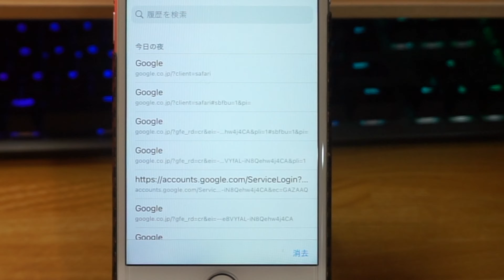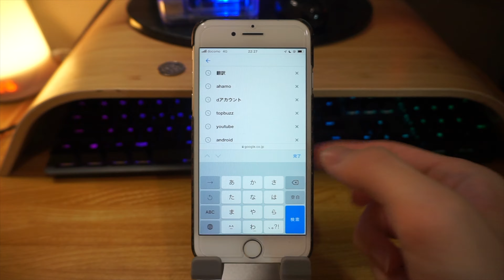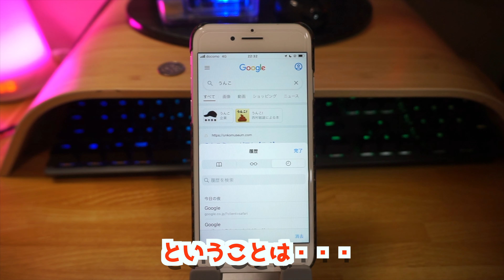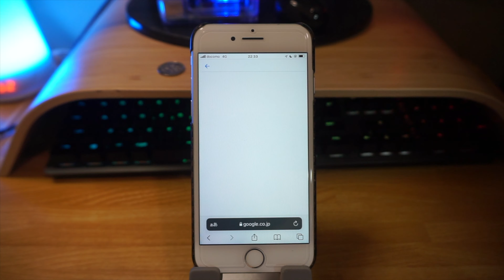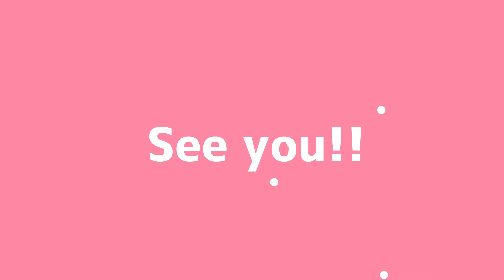親にバレないようにアダルトサイト見る方法！閲覧履歴を残さない！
みなさん、アダルトサイト見てパパママにバレるの怖いですよね？
親にスマホチェックされる学生は多いと思います。
では、どんなことしたら親にバレないのか？
さっそく動画を見てマスターしましょう✌️✌️✌️✌️

Q.コンピューターがウイルス感染したらどうなりますか？
A.コンピューターがウイルス感染した場合、下記のどれかの症状が起きます。※全部起きる可能性あり
　・ブートセクタという、コンピューターで一番最初に起動する部分が破壊あるいは書き換えされ、コンピューターのOSが壊れます。すごく簡単に言うとコンピューターが壊れます。
　・コンピューター内部にあるユーザーファイルが削除されます。
　・コンピューター内部にあるユーザーファイルが暗号化され、回復するには多額の身代金が求められます。※WannaCryやPetyaなどのランサムウェア
　・コンピューターは壊されないものの、ハッキングされてデータ盗まれます。※KaliLinuxでできます

個人的に一番厄介なのはハッキングですね・・・
悪さするならコンピューター壊してくださいって思いますｗ

Q.ウイルス感染しないいコンピューターはありますか？
A.ウイルス感染しないコンピューターはないですが、Macはウイルス感染しにくいです。
　なぜなら、ウイルスはWindowsOS搭載コンピューター向けに作られていることが多いからです。
　Windowsは一般向けのコンピューター、事務などの業務で使うコンピューター、医療やホテルや飲食店などの予約システム、電車の時刻表、自動販売機、工場などの装置管理で使用されてますから、ウイルス作る需要はかなりあります。
　需要が高いコンピューターはいろんなデータも保存されている可能性がかなりありますから、
　ウイルスを忍び込ませて攻撃すれば、相手のシステムを破壊あるいはデータ盗んだりシステムのストップも可能ですよね。
　ただ、Macも今よりかなり人気になってきたらコンピューターウイルス感染しやすさも上がるかと思います。
　そうするとMacもiPhoneのように厳しいセキュリティーにすべきか議論に上がりそうですね。

Q. 「ウイルス感染しています」って警告が出ました。どうしたらいいですか？
A.  ウイルス警告がSafariやChrome、スマホのGoogleアプリなどのブラウザ上で出た場合、それは100%嘘です。
　 ウイルス感染していません。
　 Microsoftセキュリティーセンターを名乗るウイルス警告の場合、それはニュース番組等でも報道されている「サポート詐欺」というものです。
　サポート詐欺に騙されてしまうと高額なお金、4万円などの高い金額を騙し取られてしまうのでご注意ください。

Q. パパやママにバレないようにアダルトサイトを見たいのですが・・・
A. アダルトサイトが大好きで大好きでたまらないあなたはコチラの動画をご覧ください。

Q. iPhoneやAndroidスマホにウイルス警告が出ました。どうしたらいいですか？
A. iPhoneやAndroidのスマホに出てくるウイルス警告がSafariやChrome、Googleアプリなどのブラウザの場合、その警告は100%嘘です。
　なぜかというと、ブラウザからスマホやパソコン本体の情報がわからないからです。
　スマホやコンピューターがウイルス感染しているかどうかなんかわかるはずがありません。
　だから100%嘘なんですね。
　ちなみに、そういったスマホウイルス警告は下記の動画を確認すれば対処できます。

Q. Android使ってますが、ウイルス警告の通知が止まりません。どうしたらいいですか？
A. AndroidスマホのChromeには通知機能があります。それが悪用されましたね。

Q.良いウイルス対策ありますか？
A.個人的な意見ですが、iPhoneがウイルス感染しにくい仕組みがとられているので、iPhoneでWebサイト閲覧することを心がけてます。WindowsではGoogleアカウントなどの管理やYouTube視聴のみにしたりで使用する幅を少なめにしてウイルス感染リスクを減らしてます。正直、ウイルス対策ソフトは信用しすぎちゃダメです。
AndroidについてはSMSシステムが非常に乗っ取られやすいので、
Androidは正直セキュリティーが微妙です。
「お届けにあがりましたが・・・」という不審なSMSはウイルス感染して被害にあってるAndroidが送信したメッセージです。

Q.スマホウイルスに感染しやすい人は、どんな人ですか？
A.文字をしっかり読まない人です。
　「通知の許可しますか？」や、
　「1000円の支払いしますか？」や、
　「アプリのインストールしますか？」などの画面やポップアップで知らせてきます。
　でも、こうやって警告出してくれているのに早くよろしい動画などを観たくて文字を読まないという人が感染します。
　iPhoneについてはセキュリティーが厳しいため、ウイルス感染するのはいたずら系といったジョーク程度なので気にしなくて良いです。
　感染するとしたら、AppStoreの決済システムを悪用したサブスクリプション登録の詐欺です。
　ただ、iPhoneを開発しているApple社はとても優しくて、
　サブスク詐欺にあった場合は通報すると全額保証や、ストアから詐欺アプリの削除をしてくれる場合があります。
　（かならず対応してくれるとは限りませんが。）

Q.コンピューターウイルス感染を体験したい場合は？
A.for314という、俺が作ったWebサイトで体験できます。
　そのサイトは安全ですが、ウイルスは怖いものだといった学習になるので、よかったら体験してください。
　ブラウザ上のWebで動くコンピューターウイルス疑似体験なので、安全です。
　作成者である私も実はウイルスの作り方はわかりません。

Q.覚えたほうがいい用語は？
A.Trojan、トロイの木馬、ランサムウェア、マルウェア、malwareなどはコンピューターウイルスの総称とも言えます。なのでTrojan、トロイの木馬、ランサムウェア、マルウェア、malwareと聞いたらコンピューターウイルスをイメージしてください。

Q.コンピューターウイルスは誰でも作れますか？
A. 私、satorufishはコンピューターウイルスを作ったことはありませんが、Githubにあがっているコンピューターウイルスのソースコードをインポートしてソースコードを読み、自分好みの修正まではしたことあります。
　ということは知識があれば誰でも作成できるということです。
　アプリは基本的に表示→入力→処理→登録の順番で動いているので、
　その辺の開発方法の流れと、ある程度のプログラミングが読めれば作れると思います。
　ウイルス作るとしたら学ぶべき言語はC#とC++です。
　私は上記の言語はちゃんとやったことなく、JavaScriptやJavaといったWeb特化の言語がメインですが、JavaScriptや簡単なCSSだけでもfor314の一部のページのようなジョークアプリならコンピューターウイルスよりもっと簡単に作れます。